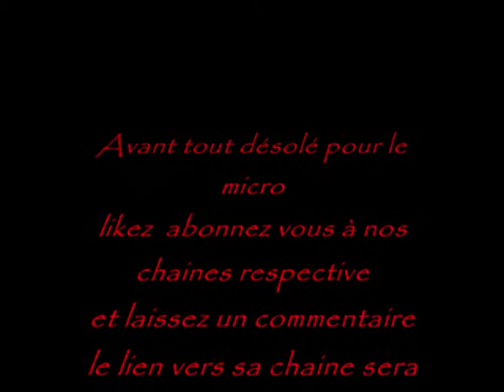Amnésia -The Dark Descent- Episode 2 Darckyan62 ~ SilverGivre62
Salut tout le monde ! Alors dans cette vidéo vous me vairé gualèré avec le mob.. Toujours soutenu par SilverGivre62 :) Des bonnes frayeurs et des ptits délires